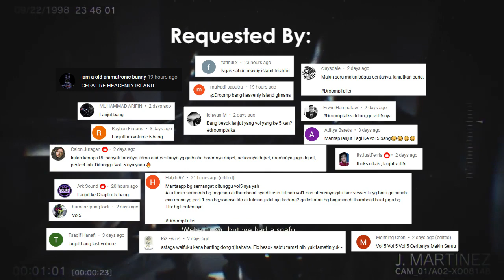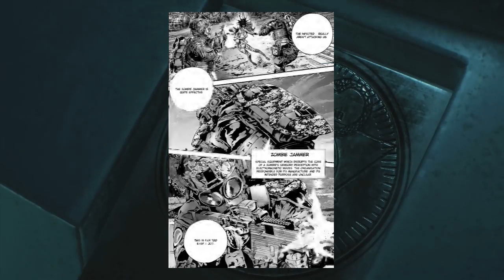Seluruh Alur Cerita Resident Evil Heavenly Island Vol 5 - Plot RE Heavenly Island (Capcom)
Penutupan seri Resident Heavenly Island yang akan menjelaskan apa saja misteri yang masih tersisa sampai di volume ke 4

Terimakasih banyak kepada kalian semua yang sudah menunggu-nunggu dan selalu mensupport kami dalam melanjutkan seri ini dari awal sampai terakhir :D

Stay Romp!